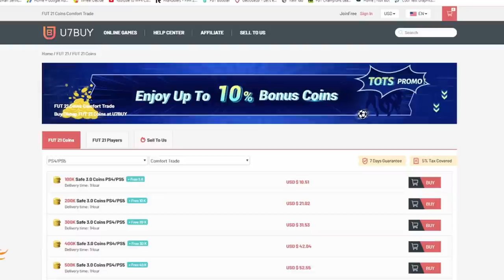GUARANTEED SERIE A TOTS PACKS!! 7 MINUTE SQUAD BUILDER VS JACK54HD FIFA 21 ULTIMATE TEAM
Facebook Gaming Live Stream: fb.gg/jack54HD